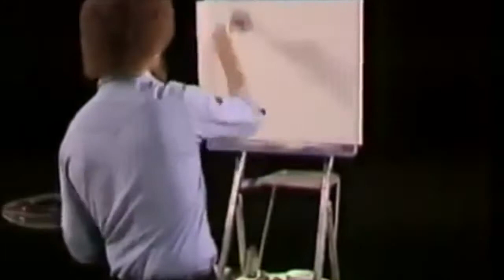MTW(Less than official music video) Upstanding Youth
Our friend Bob Ross sings along to the song MTW as he 'un-paints' his artwork.